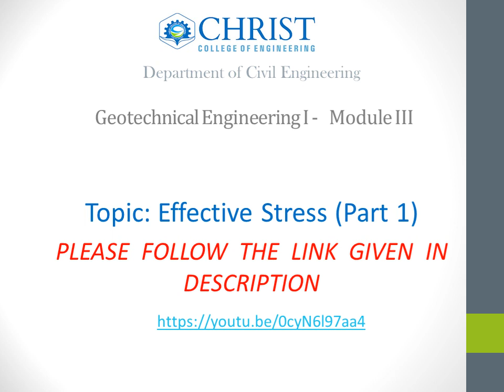GT I Module III - Effective stress (Part 1)